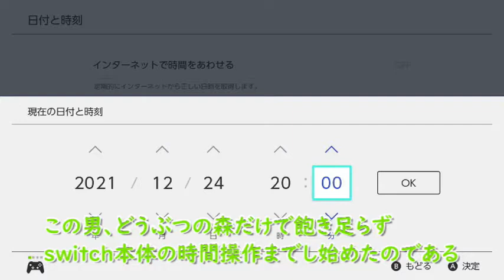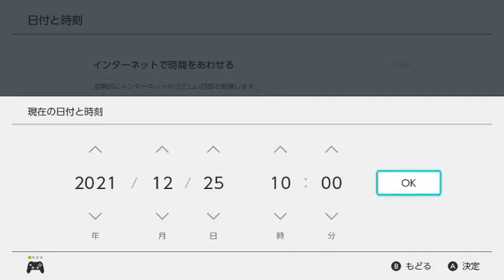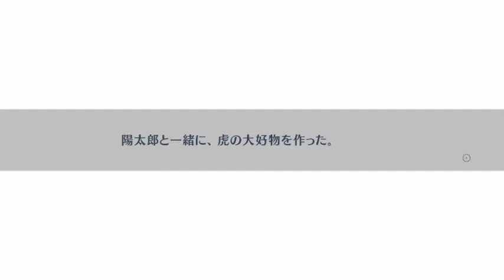クリスマスに陽太郎に会ってきた、もちろん課金した、初恋話聞いたけどちょっと・・・！？最後までみて、！そして夏が終わった【縁がわ男子とけものたん】#5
課金内容はカットしてます

クリスマス気分で陽太郎に会ってきました
ひさしぶりのお触り有です。
最後まで見て、まじで絶対、そして
このチャンネル、リンクをばら撒いてください

クリスマス陽太郎と過ごしたかった方、どうぞ
話たいこと、たくさんありますが、
とりあえず夏が終わりました
秋も楽しみです